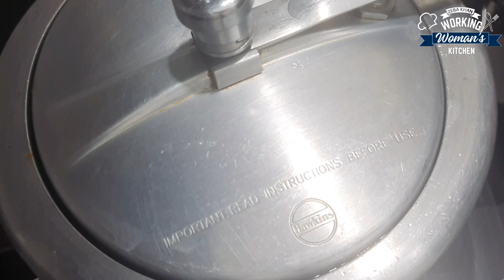चमनगंज की चटपटी बिरयानी | Biryani Recipe | Chatpati bade ki Biryani Recipe | Kanpur's famous biryani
चमनगंज की चटपटी बिरयानी | Biryani Recipe | Chatpati Meat Biryani Recipe | Kanpur's famous biryani @workingwomanskitchen

INGREDIENTS :-

🔸Oil / तेल [ 1/2 ltr. ]
🔸Cumin Seeds / ज़ीरा [ 1 tsp ]
🔸Big Cardamom / बढ़ी इलायची [ 1 nos. ]
🔸Small Cardamom / छोटी इलायची [ 3 nos. ]
🔸Cinnamon Stick / दालचीनी [ 1 nos. ]
🔸Cloves / लौंग [ 6-7 nos. ]
🔸Onion / प्याज़ [ 250 gm. ] ( Chopped )
🔸Meat / गोश्त [ 1 kg ]
🔸Ginger-Garlic Paste / अदरक लहसुन पेस्ट [ 3 tbsp ]
🔸Salt / नमक [ 2 tsp ]
🔸Yellow Pepper Powder / पीली मिर्च पाउडर [ 1 tsp ]
🔸Green Chilli Chutney / हरी मिर्च चटनी [ 2 tsp ]
🔸Water / पानी [ 1/2 Cup ]
🔸Small Cardamom / छोटी इलायची [ 6-7 nos. ]
🔸Mace / जवेतरी [ 2 nos. ]
🔸Nutmeg / जायफल [ Half Piece ]
🔸Black Pepper Salt / काली मिर्च [ 10-12 nos. ]
🔸Cloves / लौंग [ 8-10 nos. ]
🔸Curd / दही [ 1 Bowl ]
🔸Bay Leaf / तेज़ पत्ता  [ 3-4 nos. ]
🔸Kewda Water / केवड़ा
🔸Black Pepper Salt / काली मिर्च [ 6-7 nos. ]
🔸Cloves / लौंग [ 2-3 nos. ]
🔸Cinnamon Stick / दालचीनी का टुकड़ा
🔸Bay Leaf / तेज़ पत्ता  [ 4-5 nos. ]
🔸Salt / नमक [ 4-5 tsp ]
🔸Lemon / नींबू
🔸Basmati Rice / बासमती चावल [ 1.5 kg ]
🔸Green Chillies / हरी मिर्च [ Chopped ]
🔸Food Colour

▫️TO MAKE RAITA :

🔸Curd
🔸Garlic & Chilli Chutney
🔸Cumin Powder